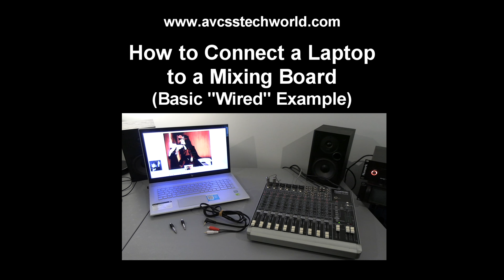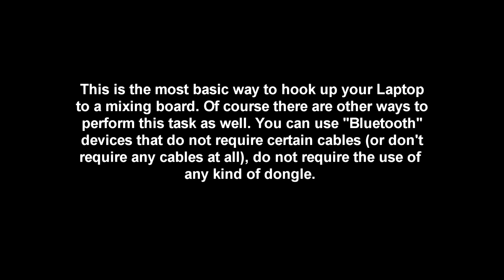How to Connect a Laptop to a Mixing Board.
This is a basic demonstration on How to Connect a Laptop to a Mixing Board. As long as you have the right cable / adapters this is a very easy process.